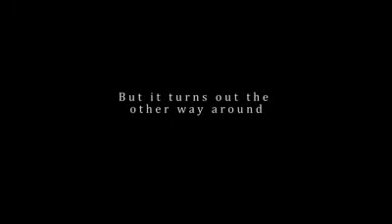amazing wedding surprise!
this is cambodia wedding that is amazing on the bride surprise the groom with a kpop music dance disco! there are gentle men... but groom surprise her back.